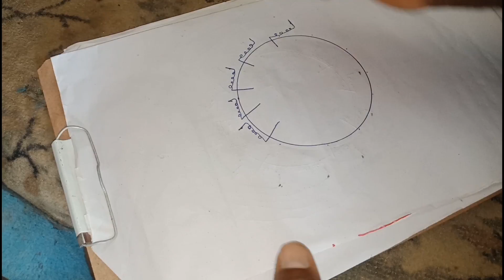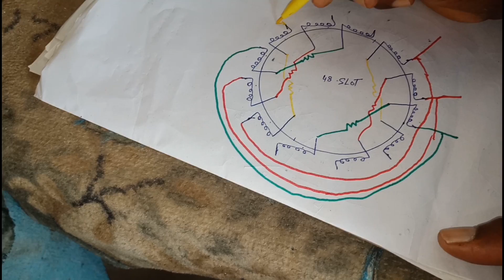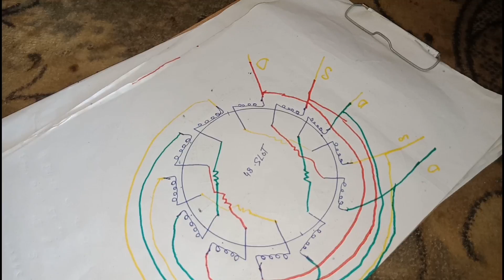how to wind 20hp 48slot 1450rpm 3phase motor !how to connection diagram 3phase motor .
3phase motor ka connection diagram
3phase motor ko wind kerne ka tarika